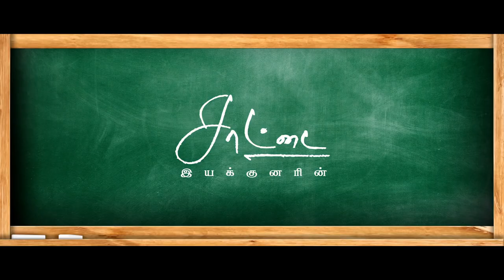Adutha Saattai Official Trailer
Adutha Saattai Official Trailer | Samuthirakani, Yuvan, Athulya | Justin Prabha